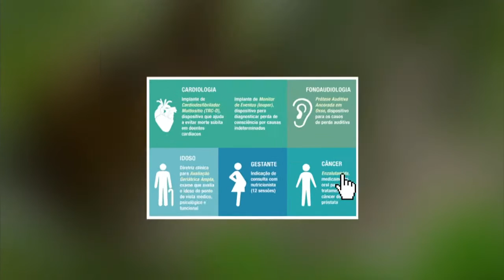Lista de procedimentos médicos oferecidos por planos de saúde será atualizada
NBR NOTÍCIAS - 19.06.15: A Agência Nacional de Saúde Suplementar (ANS) irá atualizar a lista de serviços médicos que devem ser obrigatoriamente oferecidos por planos de saúde privados. A sociedade poderá participar deste processo por meio de uma consulta pública aberta pela agência. A nova relação de procedimentos começa a valer a partir de janeiro de 2016.